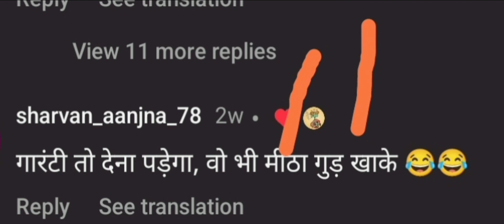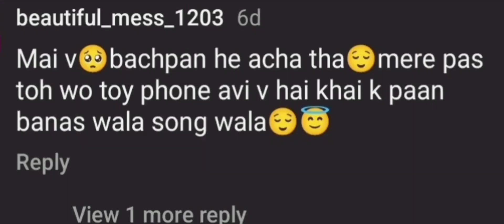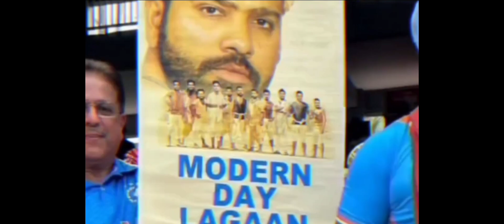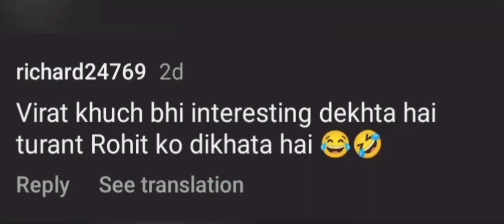The Garden Boy | My First Phone | Instagram Reels Comments | #1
Sorry Pichle  Sunday Ko Video Nhi Aayi ,
Video To Har Sunday Ko Hi Aayegi Lekin Kbhi Extra Video Mil Jayegi